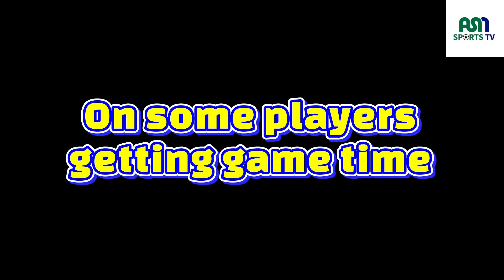MLS: Houston Dynamo manager, Ben Olsen match day 7 pre match conference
Ahead of the visit of @SJEarthquakes on MLS match day 7, @HoustonDynamo manager Ben Olsen provides insights on what to expect from his team who are on a 2 game wining streak following their 1-0 away win at @ColoradoRapids on match day 6.